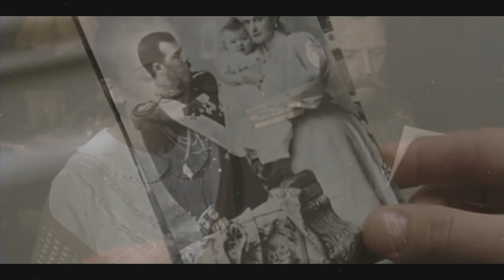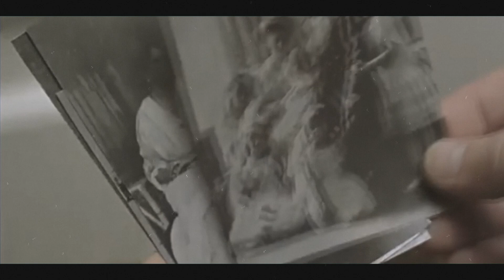последняя царская семья || sᴜɴsᴇᴛ ᴡɪɴɢs «зᴀᴋᴀᴛ»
Видео, посвященное последней императорской семье.